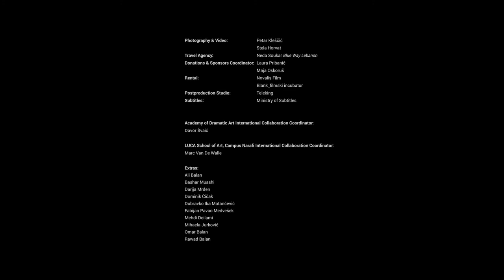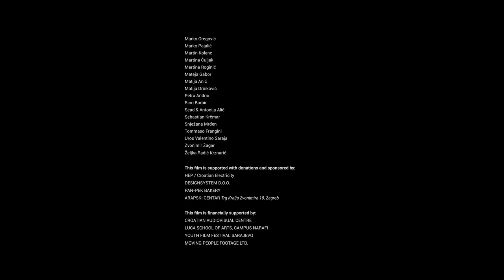The Stamp | Short Film | Student Academy Awards Finalist (2020)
'The real war begins when the one ends. The clock is ticking for a foreigner, an immigrant faced with the coldblooded bureaucracy of a foreign country, as he tries to save his younger sister and prevent separation. Nobody hears their voices, lost in translation.'

The Stamp is a Croatian-Belgian short film, graduation work of producer Dalia Alic for Academy of Dramatic Art, University of Zagreb. This bachelor diploma project carries the vision of uniting young filmmakers from Europe together with film professionals and refugees/asylum seekers in one project in order to create a touching story that follows hope, dreams and separation of one immigrant family. Together, young filmmakers from different countries are proving that they can collaborate together and create a high-quality, ambitious and socially engaged film.

CONTACT | Reach out*
PRODUCTION: Academy of Dramatic Art, University of Zagreb | Croatia
COPRODUCTION: Campus NARAFI, LUCA School of Arts | Belgium
* Full quality version available on request.

 "The Stamp" was successfully crowdfunded via Indiegogo with "Leave A Stamp" campaign.

Film is devoted to refugees whose voices got lost in the translation, and to our dearest brother, friend and colleague, Gregory Dessin (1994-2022), a talented filmmaker who left us too early.

Lastly, deepest gratitude goes to every single person, school, organization and company that contributed to this film with the hope that it can keep making the audience think, feel and change the world we have, for the better, while keeping the memory of Gregory Dessin alive.